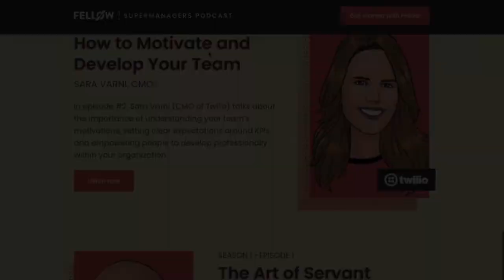Eran Aloni (Gong) on the Supermanagers Podcast | Fellow.app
Eran Aloni (COO of Gong.io) shares his insights on how to get your team aligned and why accountability is critical to leading teams.

We also talked about how Gong.io uses operating principles to guide their team and what signals you can watch for to know you’re ready to implement them in your company.

Eran has over 20 years of experience building and scaling enterprise solutions. Previously, he was COO and VP of Product at Adobe EchoSign, VP of Product at Influitive, and VP of Product Marketing at Clarizen.

Tune in to hear all about Eran’s leadership journey and lessons learned along the way!